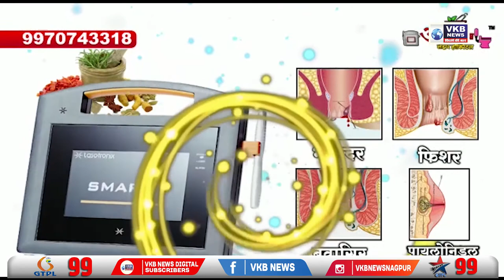निकृष्ट दर्जाच्या रस्त्यामुळे अपघाताचे वाढले प्रमाण